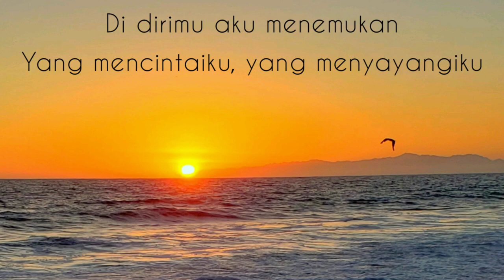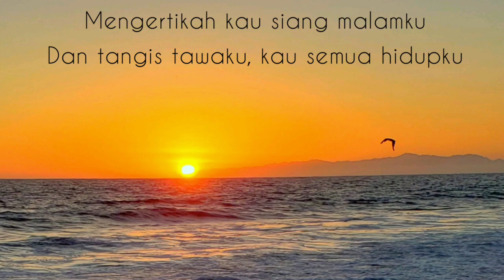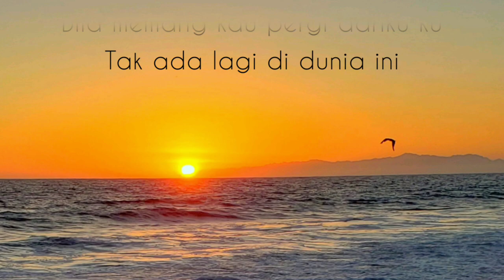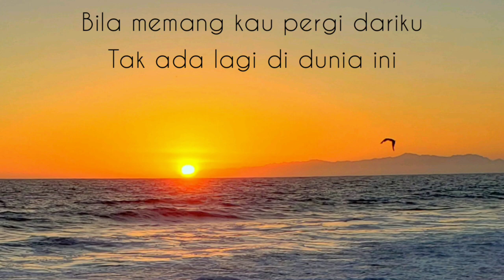HARGA DIRIKU || LIRIK || WALI BAND